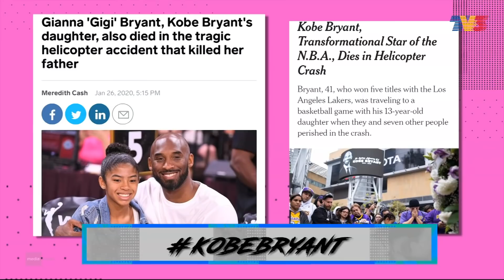MPop! (2020) | Ep 11 - Tajul Kahwin Sebab Kecewa Dengan Wany Hasrita?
Host : Hani Fadzil
Guest : Tajul
Penyanyi lelaki kecil molek Tajul katanya mengalami kemerosotan populariti setelah berkahwin.
Benarkah hal ini? Tajul juga ada buah tangan untuk penonton Mpop!

Hashtag - Scha Alyahya selamat jalani pembedahan

Hashtag - Lagenda bola keranjang Kobe Bryant terkorban dalam nahas helikopter

Hashtag - Kumpulan BTS (Kpop) lelong 7 mikrofon peribadi berjumlah RM340,000.00

MV!Pop / Performance : Tajul - Ku Sayang Kau Rindu